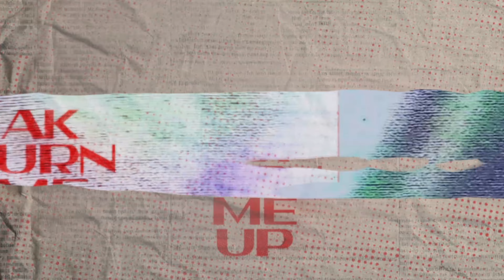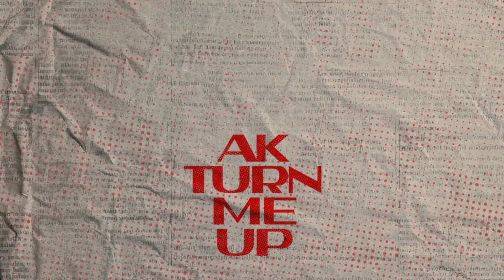MUNDRI - AK & Sara Gurpal (Official Audio)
Song: Mundri
Poster Design/Visuals: Dhiman Productions